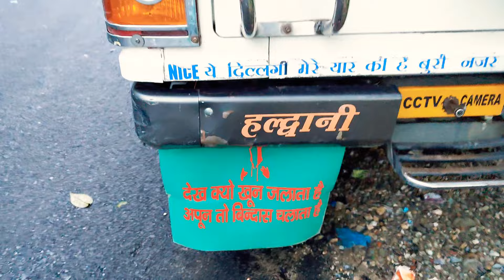भाभी को सीधी चुनौती दे दी 🤪